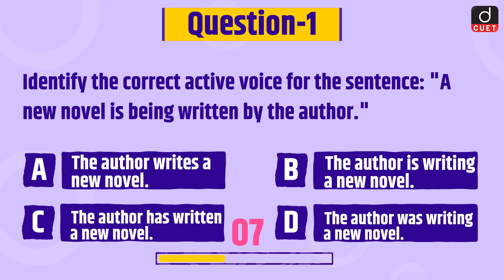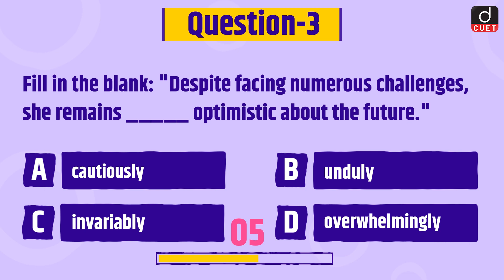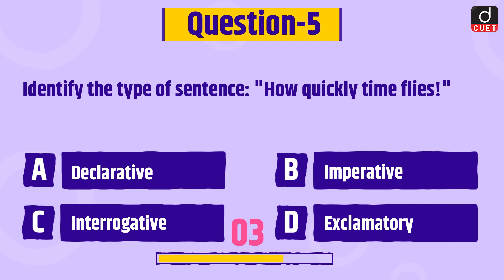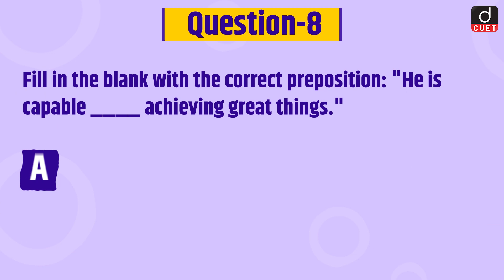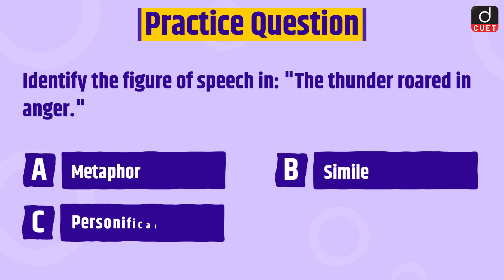CUET 2024 | General English | Practice MCQs | Episode 88 | Drishti CUET English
Dear Viewers,
Drishti CUET English brings to you a new program for the CUET 2024 Exam. This MCQ-based program will help you to practice questions based on the most important topics for the CUET 2024 Exam.

1. Active/Passive voice
2. Antonym
3. Fill in the blank
4. Synonym
5. Type of sentence
6. Verb
7. Verb
8. Fill in the blank
9. Tense
10.  Antonym
11. Figure of speech